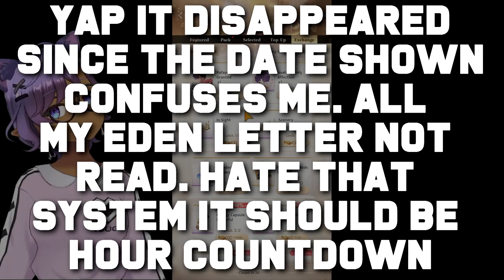This Guy Got Me to Sing Just to Record it !!! | Rafayel Bday 2024 | Part 3 | Miracle Voyage | L&Ds